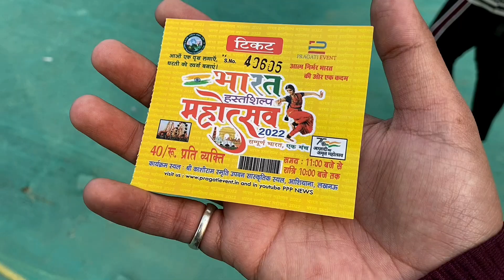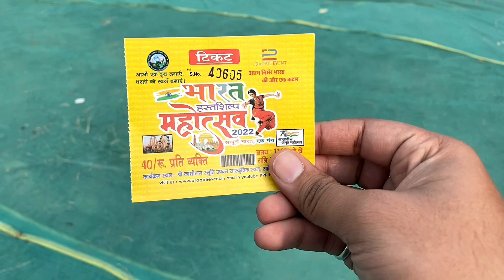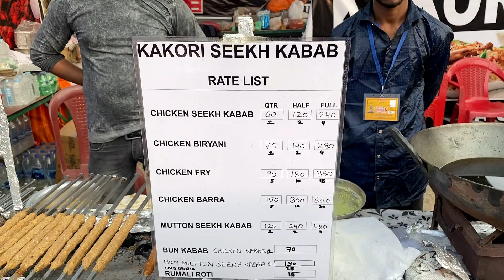Kya Mahotsav Jana Safe Hai ? | Bharat Mahotsav 2022 | भरत महोत्सव🤩 | मेरे साथ हुआ बड़ा हादसा | Pranzo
देखिए इस व्लॉग में ऐसा क्या हुआ कि मैं डर गया | जानिए कि क्यों महोत्सव मैं जाना आपकी जान का खतरा भी बन सकता है |

Chaliye Aaj Is Vlog main Bharat Mahotsav 2022 Ko Explore Karte Hai. Is Vlog Main Khaas Kar Khana Explore Karne wale hai .

About :- Bharat Mahotsav 2022 | Bharat Mahotsav Lucknow 2022 | Lucknow Bharat Mahotsav Aashiyana - Today we are at Bharat Mahotsav Lucknow. This time instead of Lucknow Mahotsav we are having Bharat Mahotsav. The Place of Baharat Mahotsav Lucknow 2022 is Smriti Upvan at Aashiayan Lucknow. per person and the date and timing are 30th November to 14th December morning 10:00 AM to 10:00PM.